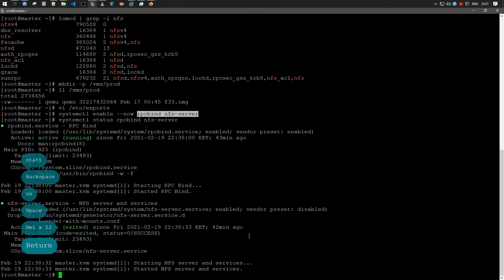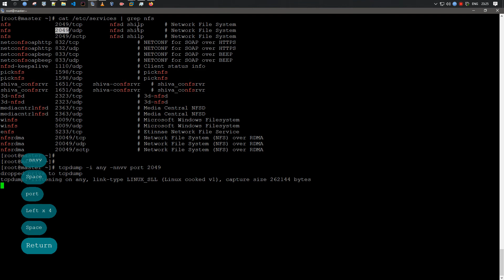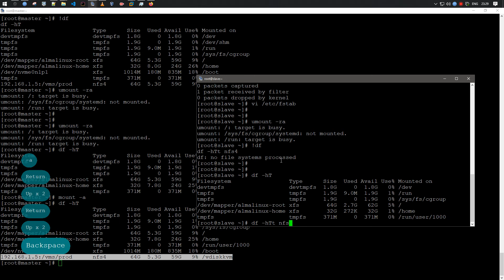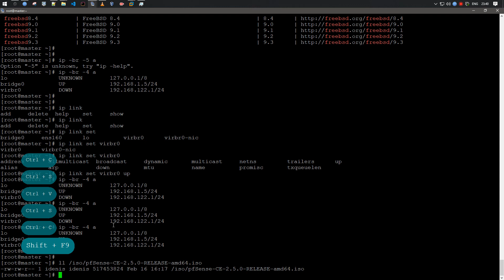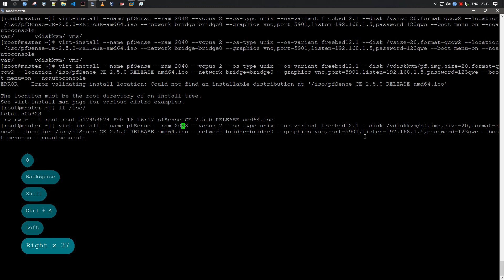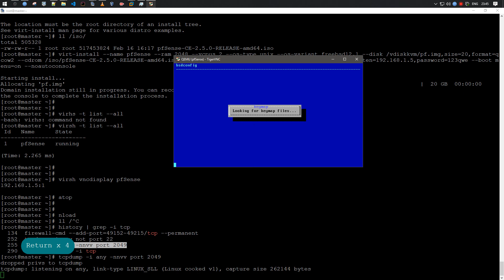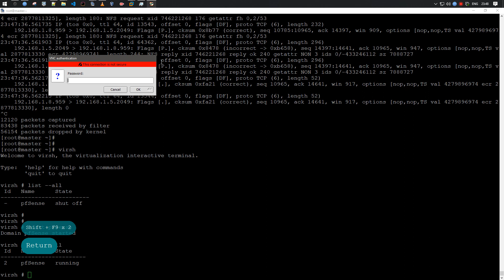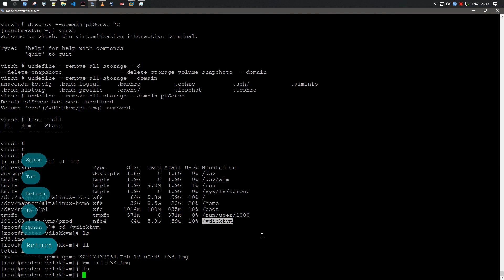Настройка общего хранилища NFS и томов для KVM | Alma Linux 8.3